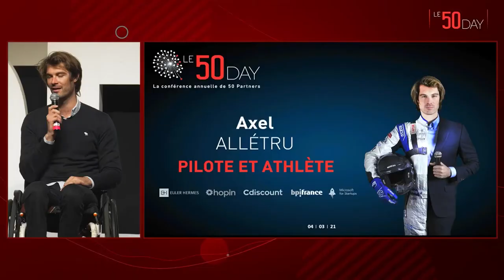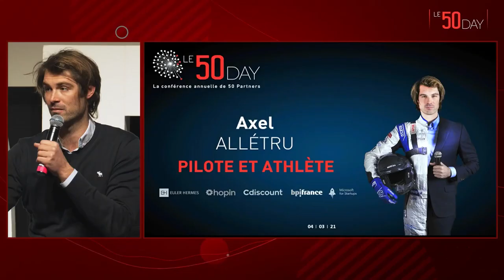Ma première conférence sur scène depuis un an ! 😱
Le 4 mars dernier, je suis remonté sur scène face à un public (à effectif réduit et dans le respect des mesures sanitaires) pour raconter mon histoire aux entrepreneurs présents aux 50DAY !
Pour ma part, cela faisait un an que ça n'avait pas été le cas. 😱
Cet événement m'a incité à revoir le format de mon intervention pour que mon passage sur scène ne dure qu'environ 10 minutes. 👌

Merci 50 Partners pour cet accueil et ce très bon moment passé sur scène ! 🙏

Retrouvez moi sur toutes les plateformes et ne ratez plus mes dernières publications 📲